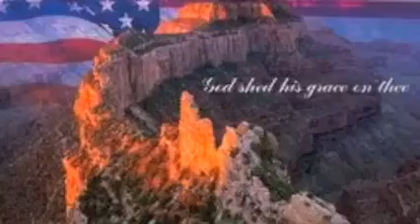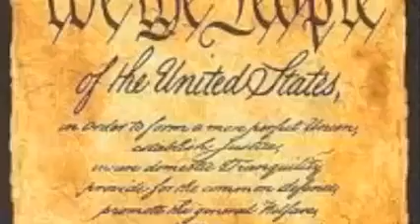America the Beautiful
"America the Beautiful"- words by, Katherine Lee Bates, music by Samuel A. Ward, arr. by Captain Barry Drewes. Performance- The 2005 Freeport High School Select Chorale. Recording engineer- Doug Martines.